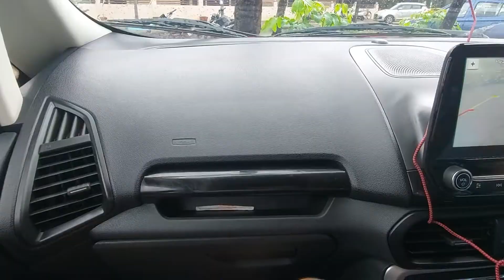MONSOON ROADTRIP TO GOA | KARWAR | VENGURLA | ECOSPORT